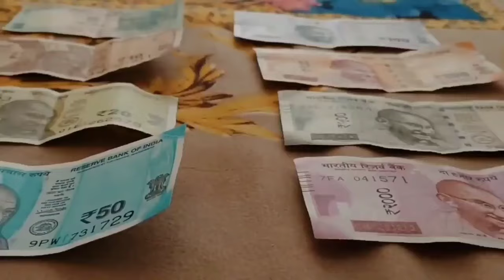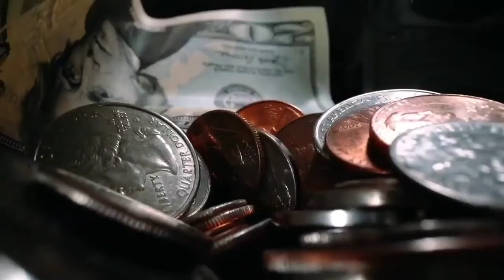14 April Panasankranti 2024,ପଣା ସଂକ୍ରାନ୍ତି ଠାରୁ ଏହି 6ଟି ରାଶିର ଭାଗ୍ୟ ସୁନା ଭଳି ଚମକିବ#Rashifalaodia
14 April Panasankranti 2024,ପଣା ସଂକ୍ରାନ୍ତି ଠାରୁ ଏହି 6ଟି ରାଶିର ଭାଗ୍ୟ ସୁନା ଭଳି ଚମକିବ#Rashifalaodia